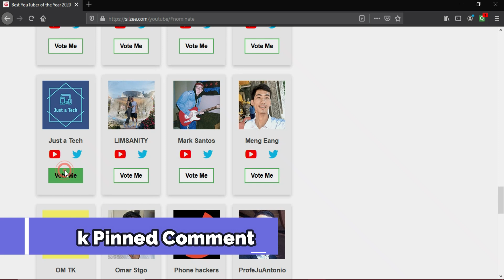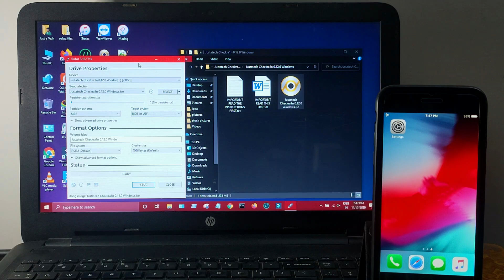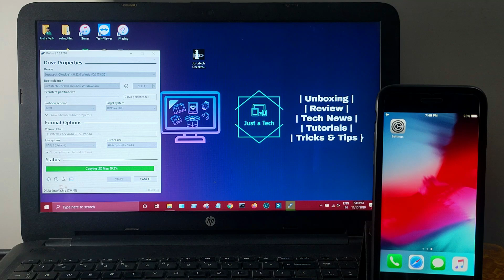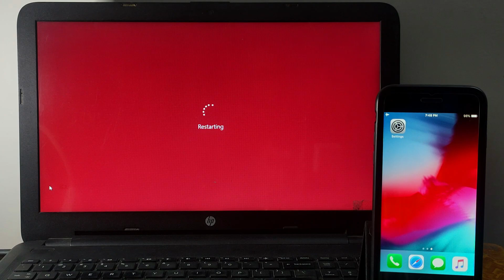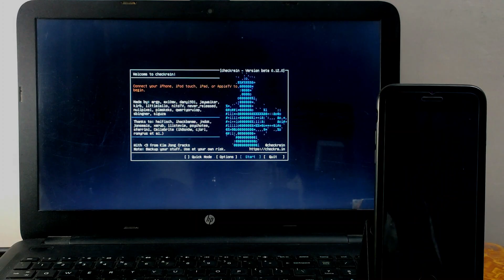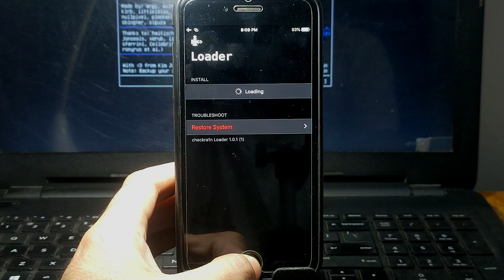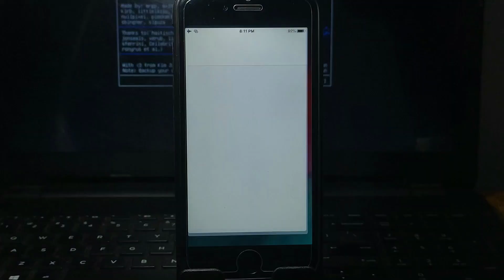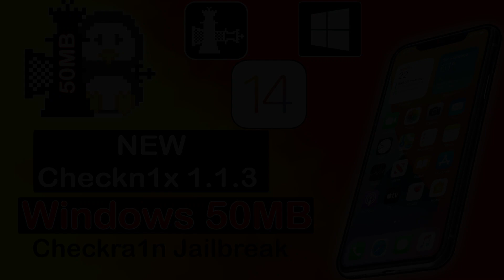Checkra1n Jailbreak iOS 12.4.9 Windows|Checkra1n Windows iOS12 iPhone 5S/6/6+/iPad Air/iPad Mini 2/3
(Ad) Tenorshare Thanskgiving & Black Friday deals, get free license and coupon now:
You can try Tenorshare 4MeKey ( ) to bypass iCloud activation lock from iPhone/iPad Easily.

By Justatech
By iJustatech